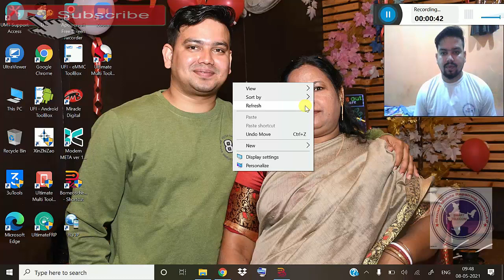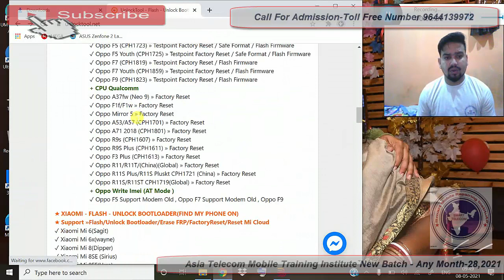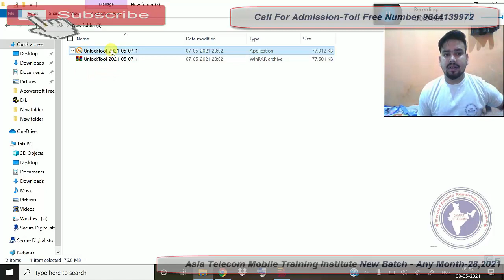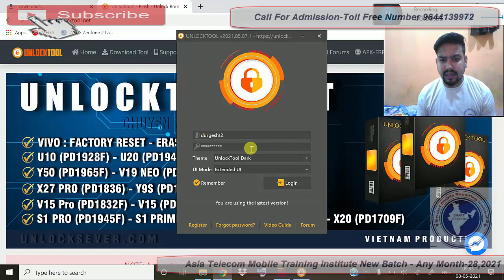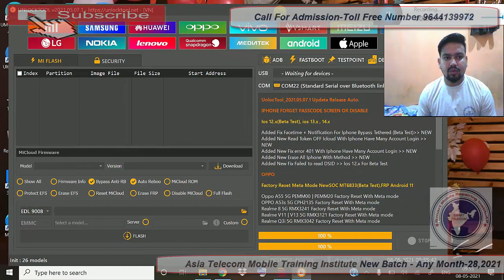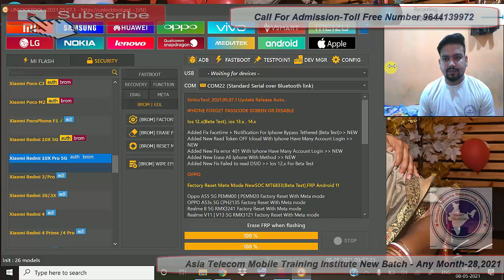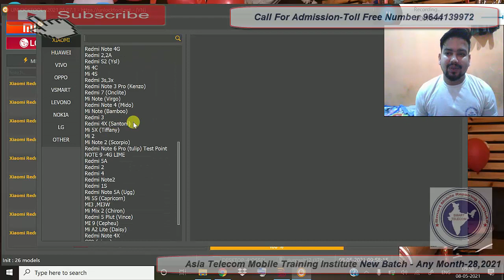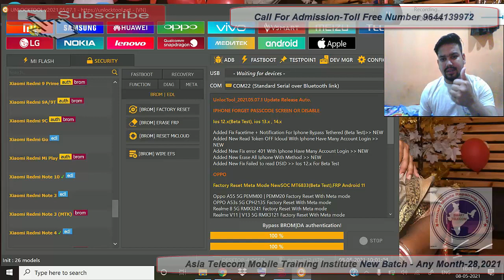Unlock Tool Full Details | Oppo Vivo Mi Mobile Unlock | How To Register Unlock Tool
Unlock Tool Full Details | Oppo Vivo Mi Mobile Unlock | Unlock Tool

• Unlock Tool Download
• Unlock Tool Full Review
• Android Mobile Unlock Jast One Click with Unlock Tool
• Unlock Tool Full Setup
• How To Use Unlock Tool

Tool detail
1 month
3 month
6 month activation

AsiaTelecom
Software_Training
Emmc/EMCP/UFS_Training
Hardware_Chip_Level_Training

➡ Specialty
• 12 Hour Full Day Practical Classes
➡ Daily Class Timing Total- (8AM to 8PM )
• 8AM -11AM Particle Class Hand-skill
12PM to 5PM Theory Class
5:30PM to 8PM Particle Class - Tracing Fault finding

📲 Book
➡Advance Mobile Flashing Software Book buy Link (Hindi/English)